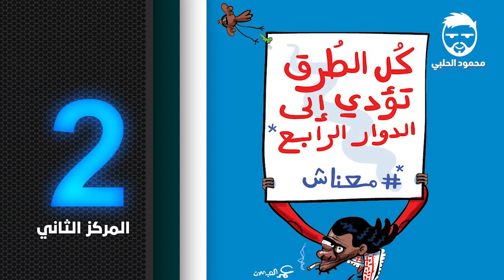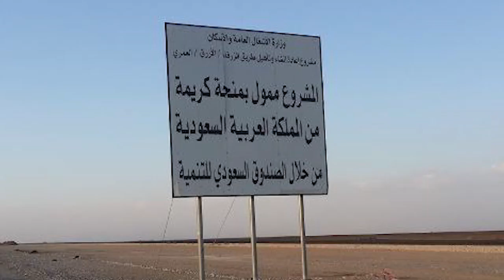ثلاثين عام من المظاهرات في الاردن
اهم الاحتجاجات في تاريخ الاردن في اخر ثلاثين عام
الله يرحم الشهداء
العقيد عبدالرزاق الدلابيح
النقيب غيث قاسم الرحاحلة
الملازم معتز موسى النجادا
والعريف إبراهيم عاطف الشقارين